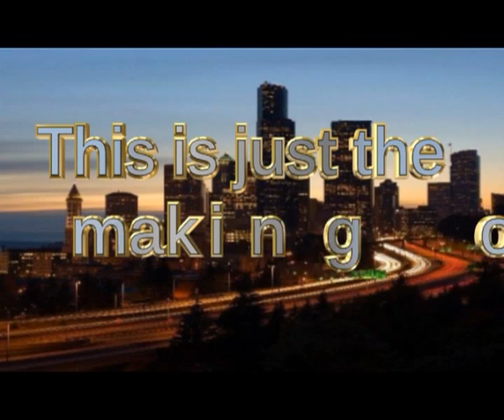[2012] - Xqlusiv - Making Of Chapter 21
*NOTE*: This video shows the rough recording the songs.
It's not the final version!
The making of the album (working title: Chapter 21) of Dutch-Surinami band "Xqlusiv".

Management: AngelsPromotions

or call

Henk Santoe
Mobiel: 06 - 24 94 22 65
Angels Promotions BB: 21FE903E

Video shot by: Pro Limitz
Edited by: Eternity Limitz